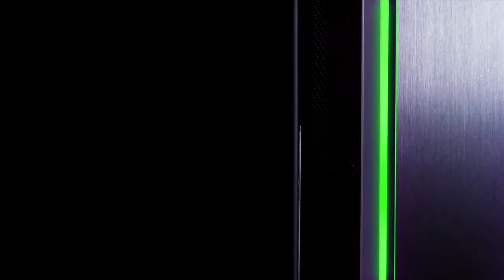Coolor Master - COSMOS C700M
📢 🗣 :Cooler Master, COSMOS serisine en son eklenen COSMOS C700M'yi piyasaya sundu. Cooler Master’ın kasa teknolojisinin sınırlarını zorlamak için bilinen yeni teknoloji, tasarım öğeleri ve özellikleri “Çubukları Yükseltmek” i temsil eden bir seri ile bir araya getirilmiştir. COSMOS C700M, COSMOS ürün serisinin teknolojik zirvesinde yer alan en yüksek “Maker” segmentinde yer alıyor.

📢 🗣 : Cooler Master launches the COSMOS C700M, the latest addition to the COSMOS series. Known for pushing the limits of Cooler Master’s case technology, new tech, design elements, and features are fused together by a series that represents “Raising the Bar(s)”. The COSMOS C700M is in the highest “Maker” segment of products, standing at the technological peak of the COSMOS lineup.